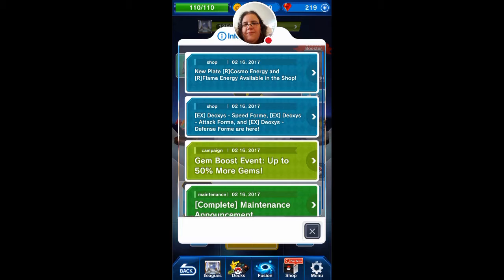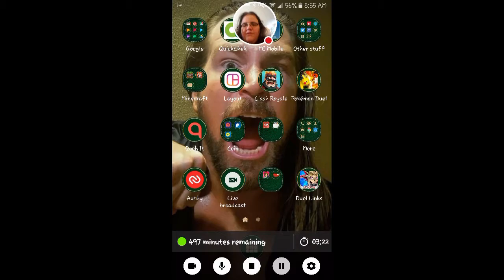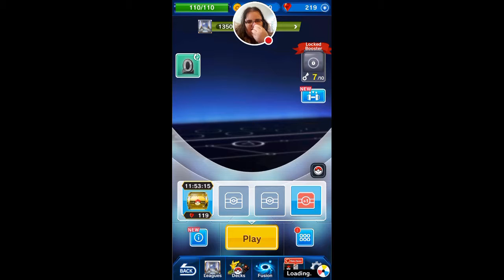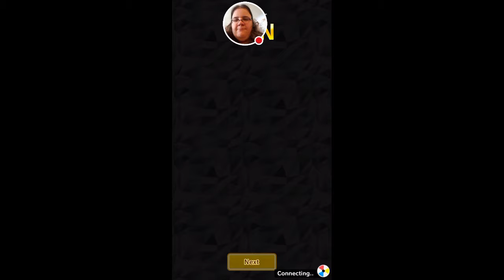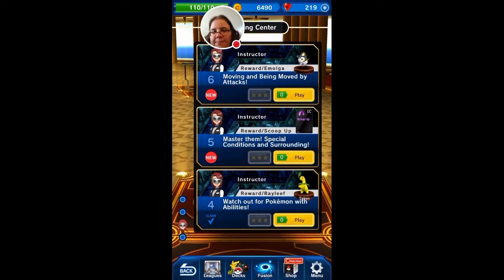Um, I don't know? | Pokémon Duel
Sorry for the audio. Heh.